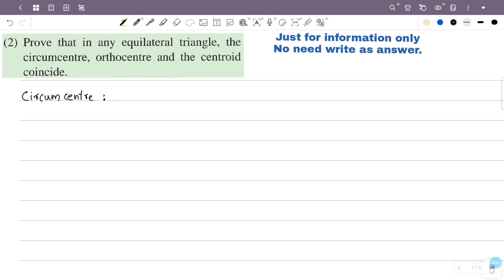class 9 maths chapter 3 parallel lines page 59 question 2 kerala syllabus part 11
This video is about class 9 maths chapter 3 parallel lines page 59 question 2 scert new textbook kerala syllabus part 11

1) class 9 maths chapter 3 page 59 question 2
2) STD 9 maths chapter 3 page 59
3) maths class 9 chapter 3 page no 59
4) 9th standard maths chapter 3 page 59
5) parallel lines class 9 chapter 3 page 59
6) class 9 maths chapter 3 kerala syllabus page 59
7) parallel lines chapter 3 question answer page 59
8) class 9 maths page number 59
9) parallel lines class 9 page 59 qn 2
10) parallel lines 9th class page 59